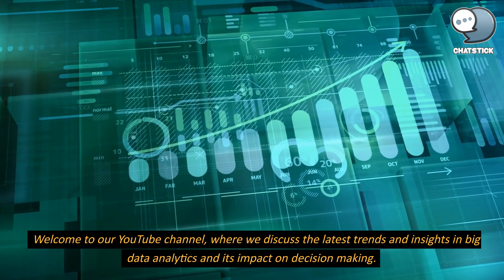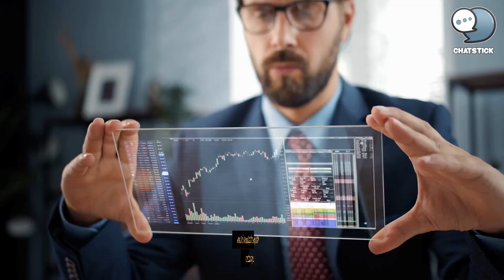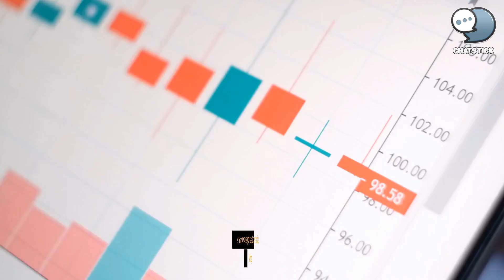The importance of big data analytics in decision making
In this video, we discuss the importance of big data analytics in decision making for businesses and organizations of all sizes. From identifying patterns and trends to predicting future behaviors, big data analytics can provide valuable insights that can help organizations make better decisions. We delve into the various ways that big data analytics can be used to improve business operations and drive growth, including how it can be used to improve marketing effectiveness, increase operational efficiency and make better investment decisions. This video will help you understand how big data analytics can be leveraged to gain a competitive advantage.